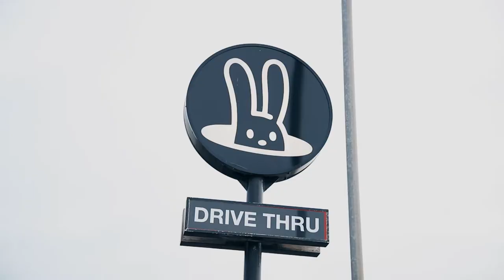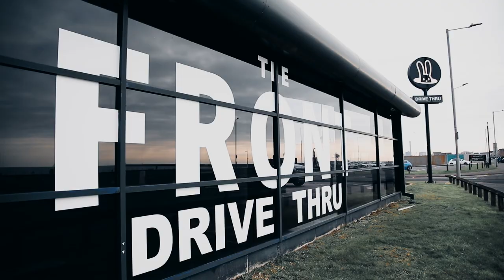Dragons TV: Richard Hibbard on retirement